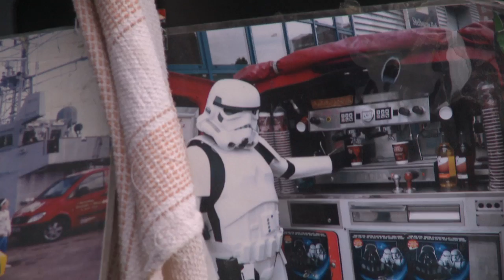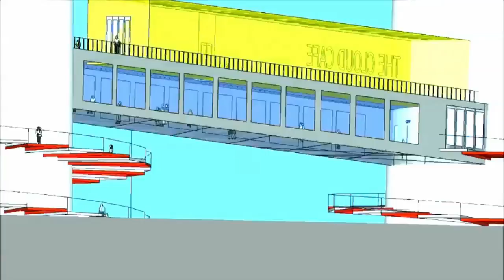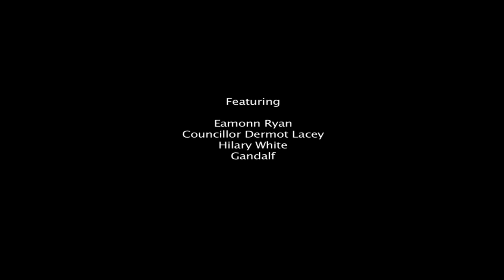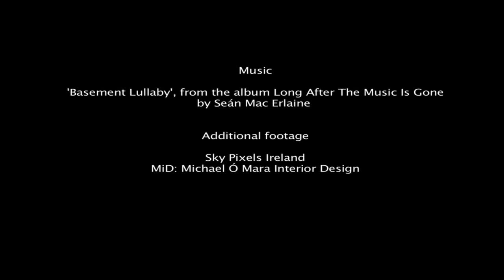Quill To Power - a short film about the peregrines of Poolbeg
Not many people know that a breeding pair of peregrine falcons have made their home on the side of the iconic Poolbeg chimneys that define the Dublin skyline. This short documentary follows the guardians who keep watch on the formerly endangered birds of prey that live on the giant chimneys that are now themselves endangered. With stunning original footage of the birds and the surrounding beach and bay, supplemented with interviews, and drone footage of the 200m-tall chimneys, this film explores the relationship between the falcons, the chimneys and the people of the surrounding city.

Featuring
Eamonn Ryan
Councillor Dermot Lacey
Hilary White
Gandalf

Camera
Sergio Angulo Bujanda
Inês Freitas

Sound
Chris Laubscher

Editor
Niamh Burke-Kennedy

Producer
Rhona Henderson

Written and directed by Alan Caulfield

Additional footage
Sky Pixels Ireland
MiD: Michael Ó Mara Interior Design

Music
Basement Lullaby by Seán Mac Erlaine from the album Long After The Music Is Gone

Thanks to
The Irish Hawking Club
Don Ryan for lending us Gandalf
Colm Quinn
Baz al-Rawi
Noel Quinn
Bob Gallagher
Vanessa Gildea
Claire Dix
Tristan Hutchinson

Filmed at Poolbeg and other locations around Dublin, April 2015